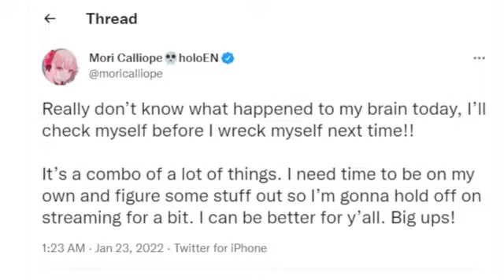the cali drama is stupid